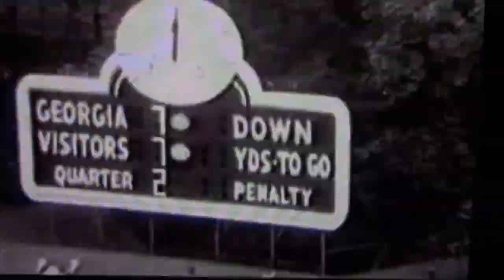Alabama vs Georgia 1949